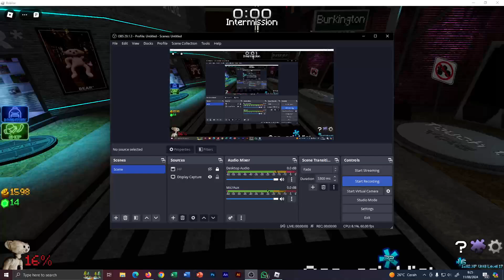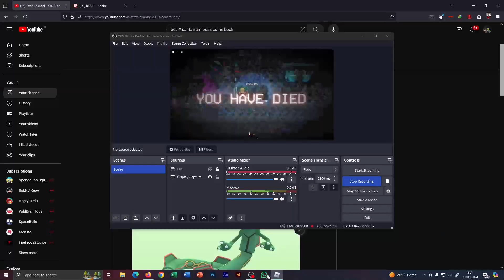cyberg sam boss fight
i had to reupload this cuz i upload wrong video